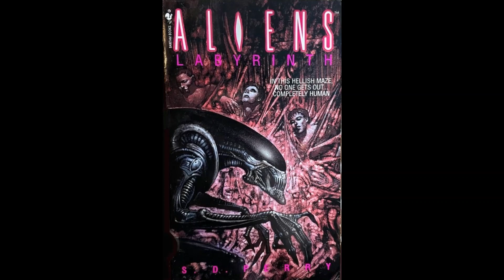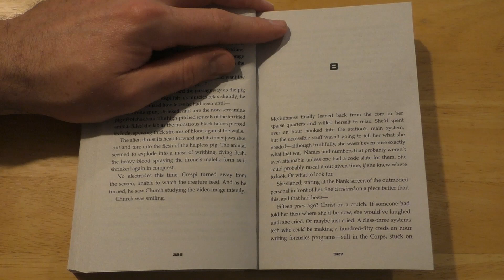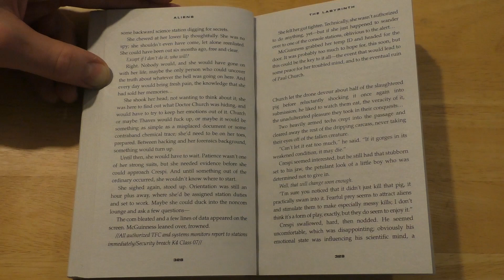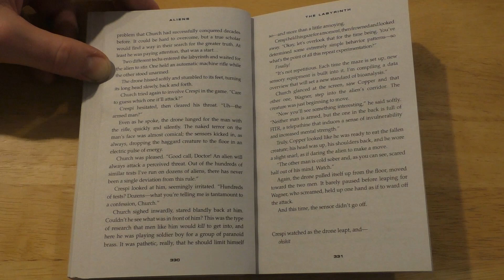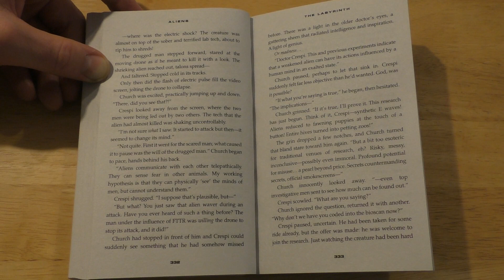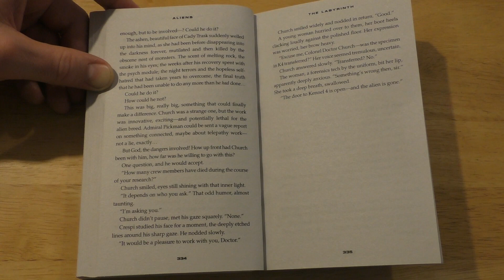Aliens - Labyrinth - Chapter 8 (Audio Book)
On the space station the Innominata the infamous Dr Paul Church has built a maze of tunnels. Church is hiding the results of his latest experiments. His aim: to bring human and Alien together as one being. Colonel Dr Tony Crespi has one ambition – to work with Church. But one by one the men on Innominata have been dying in the attempt to meld Alien and man. When Crespi finally finds his way to the heart of the labyrinth he discovers a chamber of horrors – will he ever be able to find a way out?

This story is set in the world of Aliens. Many thanks to the SD Perry for continuing the world.

Please note: I'm in no way a professional reader of any kind, so just bear with me and enjoy the story! I’m reading from the ‘The Complete Aliens Omnibus Volume 3’ edition that was released in 2016 in the UK. The story was first published in 1996. The copyright and ownership of this story is currently with Titan Books. I highly recommend purchasing and reading some of their great Aliens and Predator books.

You can check out their great selection of music